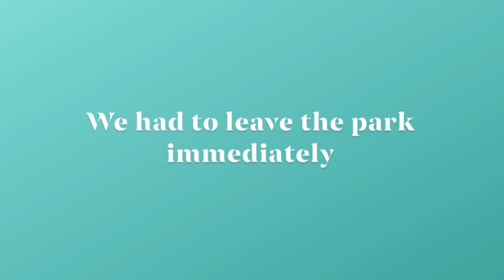At Ashiyahama Beach Kobe